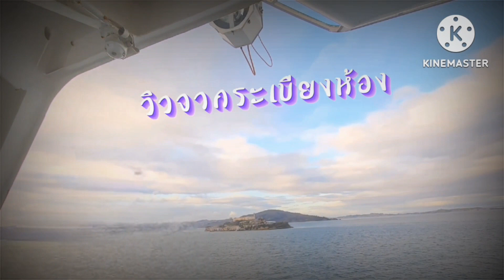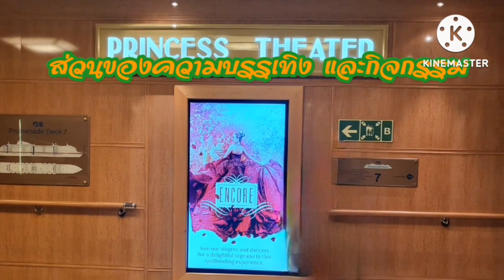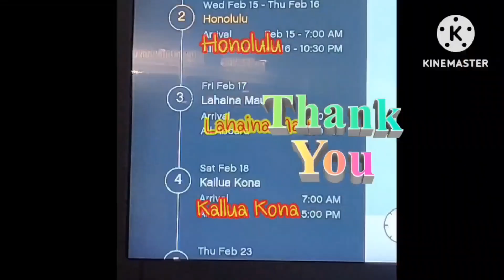San Francisco ~Hawaii กว่า4วัน ถึงเกาะฮาวาย อาหาร,เครื่องดื่มและกิจกรรมมากมาย# travel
เที่ยวนี้ 15 คืน จาก ซานฟรานซิสโก ฮาวาย(เทียบท่า 3เกาะ)
- Honolulu  2 วัน
- Maui ( Lahaina) 1 วัน
- Kailua Kona 1 วัน
- Ensenada ( เม็กซิโก) - ซานฟรานซิสโก
ถึงแม้ว่าอากาศไม่ค่อยดีเท่าไรนัก แต่ก็ได้เห็นและสัมผัสบรรยากาศที่หลายคนใฝ่ฝันที่อยากจะไปเยือนสักครั้ง  คล้ายๆบ้านเรามาก โดยเฉาะต้นไม้,ดอกไม้,ผัก,ผลไม้(มะละกอ..กรอบมากๆ) ซึ่งได้ไปลองทานส้มตำร้านอาหารไทย แต่รสชาติไม่ได้ดั่ง...ที่คิด
    ครั้งนี้พักอยู่ห้องสูต ซึ่งจะมีความแตกต่างค่อนข้างเยอะ ::
- อาหารเช้า ห้องอาหารเฉพาะ
- อาหารค่ำ มุมพิเศษของห้องอาหารเฉพาะ
- Concierge Lounge มีพนักงานบริการ ช่วยทุกคำถามที่ต้องการให้ช่วย(ไม่ต้องไปที่ศูนย์บริการรวม )
 ชา กาแฟ อาหารว่าง ตลอด24ชม.
ทุกวัน ระหว่างเวลา 17-19   มีเครื่องดื่ม, คอกเทล บริการ ก่อนไปทานอาหารค่ำ
- Mini bar , ผลไม้
- ซักรีด ขัดของเท้า
- Priority at check-in
 ประมาณนี้ที่ได้รับ
นอกเหนือจากนี้ เครื่องดื่มแอลกอฮอล์และไม่มีแอลกอฮอล์ WiFi.  ต้องต้องซื้อต่างหาก ( ซื้อแบบ package  ถูกกว่า)
แต่สำหรับเราสองคนซื้อรวมทั้งหมดของราคาที่เสนอไว้และได้ส่วนลดด้วยถ้าจองถูกช่วงถูกเวลา
ราคาของเราอยู่ที่ 7500 kr( สวีเด็น) / วัน +ตั๋วเครื่องบิน